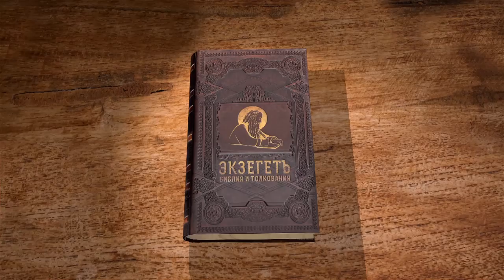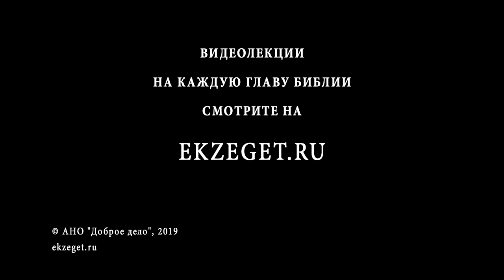3-я книга Маккавейская. Глава 2. Профессор Андрей Десницкий. Библия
Царь селевкидов Птолемей хочет войти в Святая Святых Иерусалимского храма и весь Иерусалим молиться, чтобы Бог его остановил и не совершилось новое осквернение храма. Подробно приводится пространная молитва первосвященника.

Чем же разрешится эта ситуация?

Смотрите лекцию библеиста и переводчика Св. Писания Андрея Десницкого.